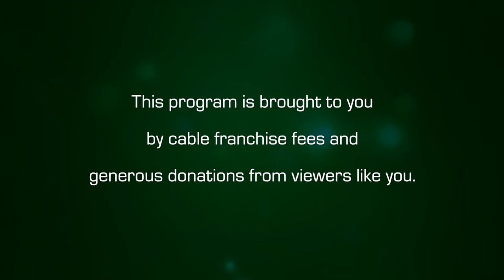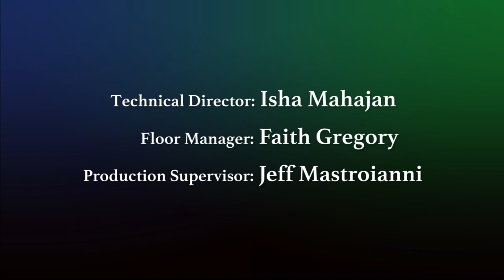Amherst Weekly Report: October 2, 2020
This week on the Amherst Weekly Report from Amherst Media: a local COVID-19 outbreak, UMass' Large Millimeter Telescope with Mexico, and the elections are coming up, are you registered to vote?